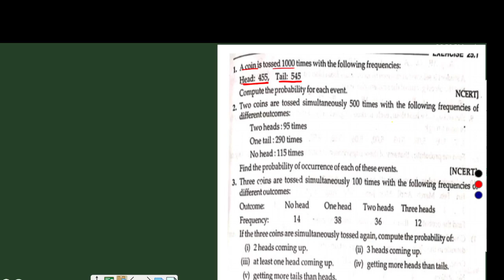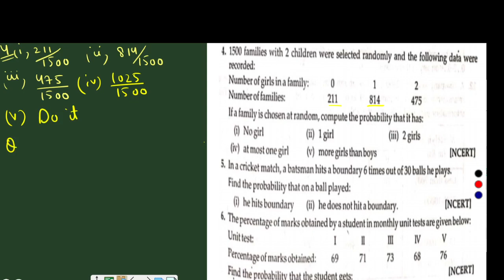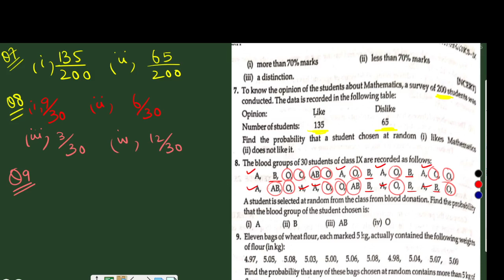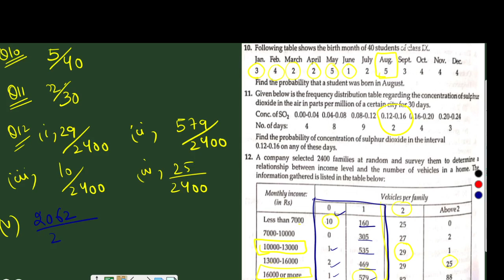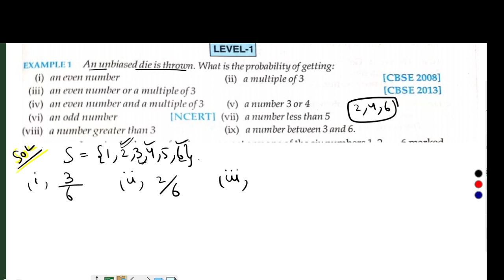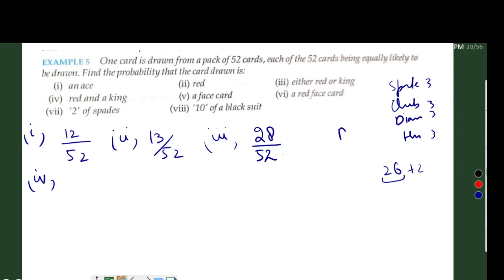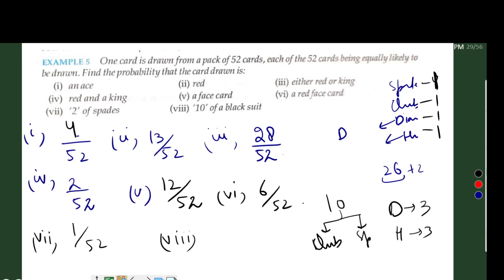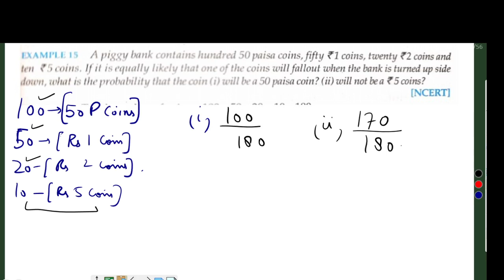Lec. 29 || Probability || Part 2 || Basic Level Question || By Mumin Sir || Mathematics || JKSSB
THANK U ❤❤